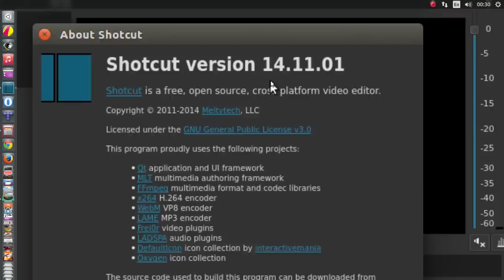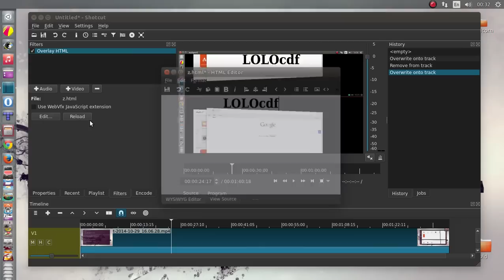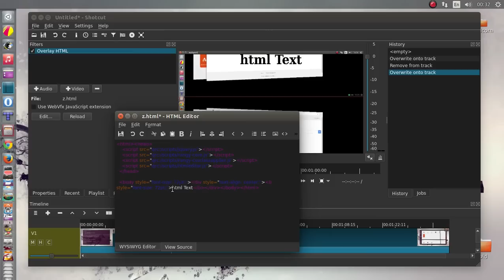Shotcut video editor 14.11 on Ubuntu linux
Shotcut video editor 14.11 running on Ubuntu 14.10 linux
3D Text + HTML source code editing

Shotcut is a free, open source, cross-platform video editor

New in 14.11
The HTML5 features are finally available on Windows!
Add source code editing to the HTML editor.
WebGL logo Add 3D Text filter based on WebGL, typeface.js, and three.js.
Add support for DirectShow devices on Windows in the Open Other dialog.
Add the Opus audio codec.
Opus codec logo Change the VP9 WebM preset to use the Opus audio codec.
Add support for the localtime# keyword to the Text filter (no button yet).
Restart instead of simply closing the app when changing the GPU or language settings.
Change the Redo keyboard shortcut to Ctrl+Y on Windows only.
Save file paths in MLT XML with relative names for assets in the same folder or sub-folder. This makes it easier to use a relocatable project folder.
Add scale and offset parameters and a preset widget to the Rotate filter. Usually after rotating a video, part of the image has been clipped. These new parameters provide control for that clipping processing including no clipping.
Add Italian translation.

Features

supports oodles of audio and video formats and codecs thanks to FFmpeg
supports many image formats such as BMP, GIF, JPEG, PNG, SVG, TGA, TIFF as well as image sequences
no import required - native editing
frame-accurate seeking for many formats
multi-format timeline: mix and match resolutions and frame rates within a project
screen capture (Linux only) including background capture to capture a Shotcut session
webcam capture (Linux only)
audio capture (Linux only; PulseAudio, JACK, or ALSA)
network stream playback (HTTP, HLS, RTMP, RTSP, MMS, UDP)
frei0r video generator plugins (e.g. color bars and plasma)
Blackmagic Design SDI and HDMI for input and preview monitoring
JACK transport sync
deinterlacing
detailed media properties panel
recent files panel with search
drag-n-drop files from file manager
save and load trimmed clip as MLT XML file
load and play complex MLT XML file as a clip
audio signal level meter
volume control
scrubbing and transport control
flexible UI through dock-able panels
encode/transcode to a variety of formats and codecs thanks to FFmpeg (or libav as-built)
capture (record) SDI, HDMI, webcam (V4L2), JACK, PulseAudio, IP streams, X11 screen
stream (encode to IP) files and any capture source
batch encoding with job control
create, play, edit, save, load, encode, and stream MLT XML projects (with auto-save)
unlimited undo and redo for playlist edits including a history view
connect to Melted servers over MVCP TCP protocol
control the transport playback of Melted units
edit Melted playlists including suport for undo/redo
OpenGL GPU-based image processing
multi-core parallel image processing (when not using GPU and frame-dropping is disabled)
video filters: Blur, Color Grading, Crop, Diffusion, Glow, Invert Colors, Mirror, Opacity, Rotate, Saturation, Sepia Tone, Sharpen, Size and Position, Stabilize, Text, Vignette, Wave, White Balance
audio filters: Balance, Copy Channel, Downmix, Gain, Normlize, Pan, Swap Channels
3-way (shadows, mids, highlights) color wheels for color correction and grading
eye dropper tool to pick neutral color for white balancing
UI translations: Catalan, Chinese, Czech, Danish, English, French, German, Portugese, Spanish (not all 100%, but you can help)
HTML5 (sans audio and video) as video source and filters
Leap Motion for jog/shuttle control
DeckLink SDI keyer output
UI themes/skins: native-OS look and custom dark and light
control video zoom in the player: fit viewable area (default), 50%, original (100%), and 200%
multitrack timeline with thumbnails and waveforms
thumbnail and waveform caching between sessions
audio mixing across all tracks
video compositing across video tracks
trimming (on timeline)
append, insert, overwrite, lift, and delete (ripple) editing on the timeline
3-point editing
external monitoring on an extra system display/monitor
fade in and out audio and fade video from and to black with easy-to-use fader controls on timeline
cross-fade audio and video dissolve transitions easily by overlapping shots on the same track of the timeline
video wipe transitions: bar, barn door, box, clock (radial), diagonal, iris, matrix, and custom gradient image